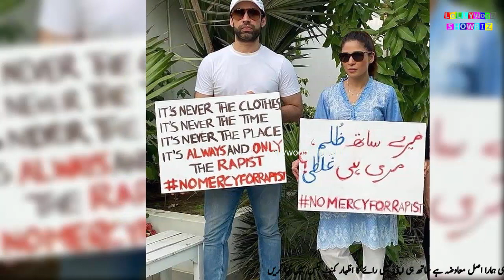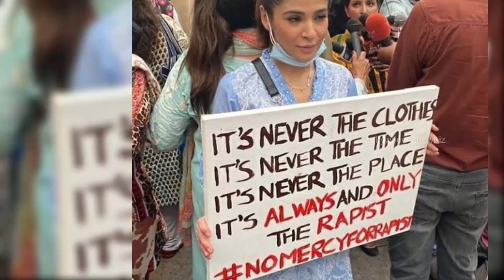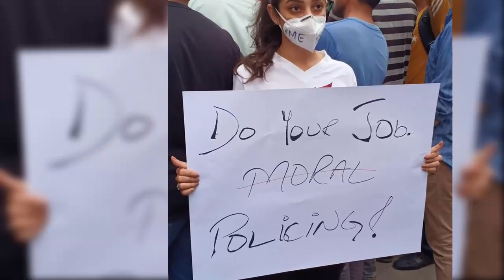Sarah Khan and Mahira Khan Shut Up call To Moterway incident || Famous Celebs Become Part Of Protest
Sarah Khan and Mahira Khan Shut Up call To Moterway incident
Famous Celebs Become Part Of Protest